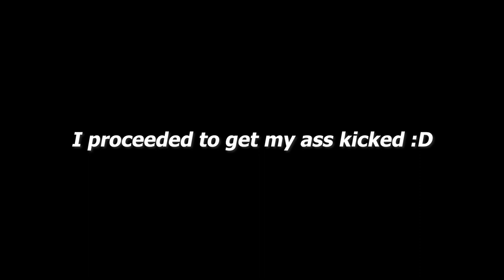I Like This GAME Over Elden Ring So Far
I like Sekiro better than Elden Ring so far. It might be the best souls game. This is no myth. We'll be checking out some more Sekiro Shadows Die Twice gameplay.